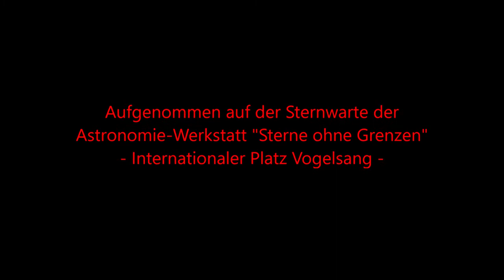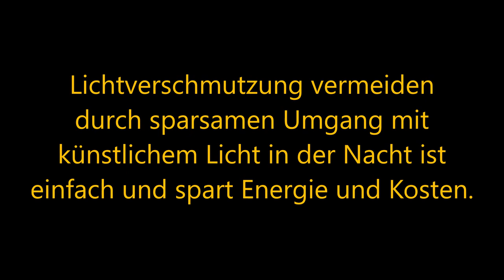Perseiden-Sternschuppen-Nacht am 11.-12.08.2021 im Sternenpark Nationalpark Eifel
Dieses Zeitraffervideo wurde aus 1.465 Einzelfotos erstellt.
Canon 500D mit 4,5mm Sigma Circular-Fisheye-Objektiv und Objektivheizung, ISO 3200, 15 sec. Belichtungszeit. Bearbeitet mit ImagesPlus, vdub mit MSU-Filtern und Neat-Plugin, HQ-Framerate Converter, Microsoft Movie Maker.